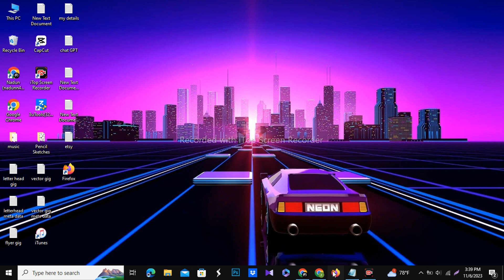How to Enable Dark Mode in Firefox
In this step-by-step tutorial, we'll show you how to enable Dark Mode in Firefox, making your browsing experience easier on the eyes and saving battery life on OLED screens. Whether you prefer a sleek, dark interface or just want to reduce eye strain during late-night browsing, we've got you covered. Learn how to activate Dark Mode in Firefox on both desktop and mobile, and discover some handy tips and tricks along the way. Don't miss out on this simple yet effective way to enhance your Firefox experience.